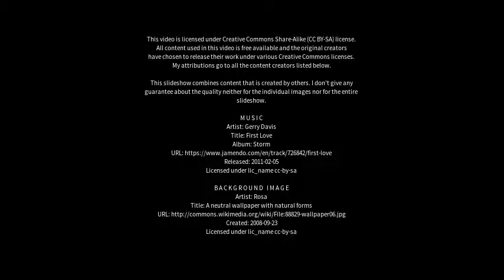Best places to visit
Best places to visit - Umarga (India) Best places to visit - Slideshows from all over the world - City trips, nature pictures, etc.